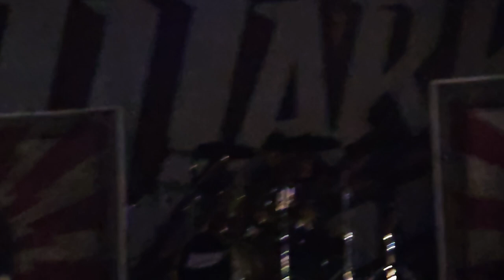WARRANT, STREATOR, IL AUGUST 5, 2023